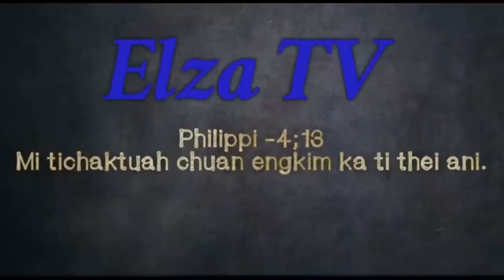Elza Tv kartawp chawhlui kil(Ukbang) Vawksa thau tak nen😋😋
Kartawp athleng ta party leh ang aw,ti ve theilo tan chuan chawlh kartawp ah ei leh in kan ti ve hlauh zel a,lawmawm thei fuu ni.Mukbang hi chu acommon tawh deuh avangin Ukbang kan ti daih ang keini chuan,Ka ei puite ka Pu R.Lalremmawia leh Pu.Vl Fakmawia te chungah lawmthu ka sawi a,ei tur min tum saktu Kimkima (Kima Granite neitu) chungah thinlung takin lawmthu kan sawi mawlh mawlh bawk e.Tin,a tello chuan khuang lo a chai ang mai kan ni ang tih tur khawp a pawimawh Ka chhungte abikin ka nu leh ka farnu in eitur tui tak a min siam thin hi lawmthu hemi kaltlang hian ka sawi lo thei lo ani.

Background music hi CFL Laihmingthanga (Zawlaidi) anie.

Thlirtute::Thil hriat tam hi atha a,mahse kan thil  hriat erawh sawi tam atha ber kher lo ani..

Hun hman nuam vek ulee